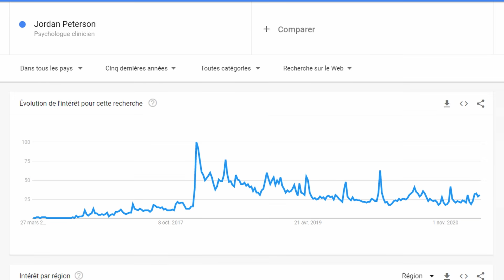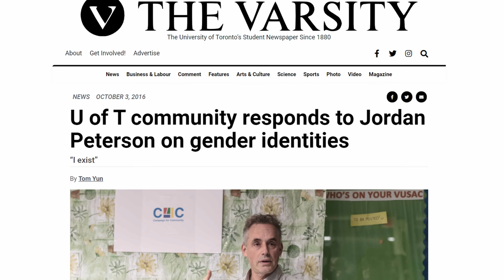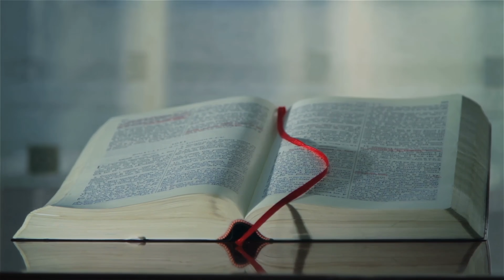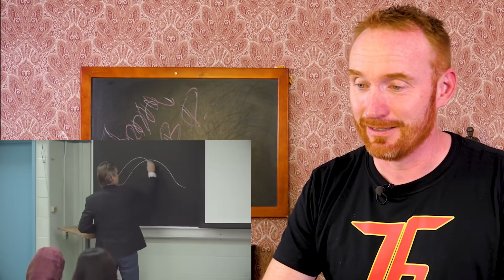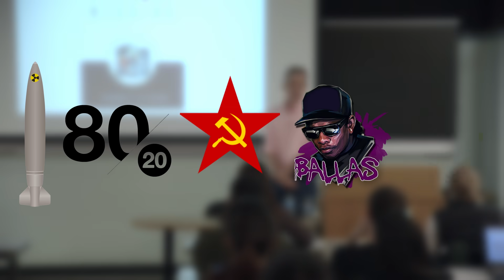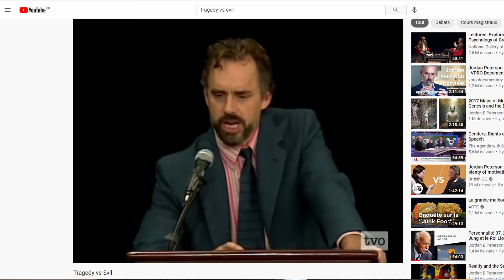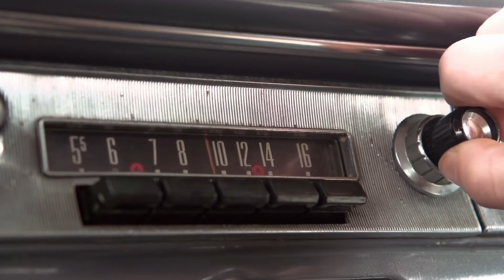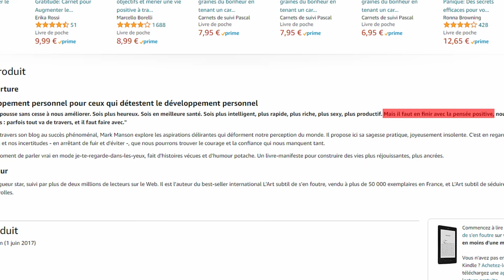Pourquoi les médias ne comprennent pas Jordan Peterson [ANALYSE]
En 2016, Jordan Peterson sort de l'anonymat en contestant la loi C-16 sur les pronoms transgenres.
Depuis, les médias sont partagés sur son cas; pour certains c'est un transphobe intolérant, pour d'autres c'est un professeur courageux qui combat les dérives des Social Justice Warriors.

Mais si Jordan Peterson était plus que tout ça et qu'il était tout simplement incompris par les médias ?

FORMATIONS GRATUITES